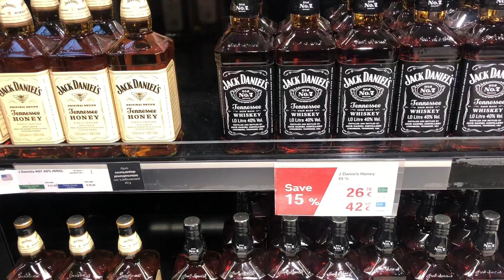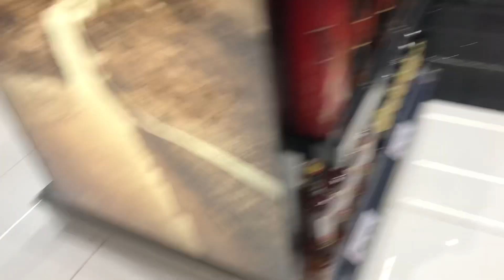Helsinki Airport whiskey new price Xmas